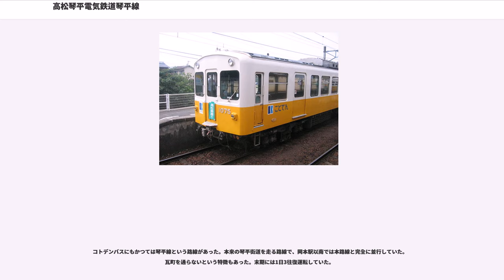高松琴平電気鉄道琴平線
琴平線（ことひらせん）は、香川県高松市の高松築港駅と香川県仲多度郡琴平町の琴電琴平駅とを結ぶ高松琴平電気鉄道（ことでん）の鉄道路線。ことでん3線の中では当線が線路規格・輸送量・路線長のすべてにおいて長じ、いわば本線格の路線である。

このうち高松築港 - 瓦町間は築港線とも呼ばれている。ラインカラーは黄色。かつては緑色で、1070形が車体前面に掲げる行先表示板では、現在も緑色地のものが用いられている。

当線は、高松琴平電気鉄道の前身の一つである琴平電鉄により、金刀比羅宮参詣路線の一つとして1926年に開業した。一時、琴平へは高松・坂出・多度津から国有鉄道・琴平電鉄・琴平参宮電鉄・琴平急行電鉄の4事業者が鉄軌道路線を延ばしていたが、国有鉄道の後身の四国旅客鉄道（JR四国）土讃線とこの路線だけが残っている。

高松築港 - 瓦町間では国道30号、瓦町 - 仏生山間は国道11号・国道193号、円座 - 琴電琴平間は国道32号が並行する。

現在複線化されているのは高松築港 - 栗林公園間のみだが、一宮までは複線用の用地が確保されている（ただし、2006年7月に開業した空港通り駅はその複線用の用地上に建設された）。2007年12月9日には国道11号高松東道路付近の高架橋が完成したが、この高架橋も当面は単線で供用されるものの複線仕様となっている。高松市が整備の意向を示している後述の新駅構想では、将来的に仏生山駅まで（第一段階としては太田駅まで）を複線化するとしている。

歴史的経緯から、瓦町駅に0キロポストがある。

高松築港 - 栗林公園間のうち、高松築港からの2.6kmについては1998年に香川県が連続立体交差事業の都市計画を決定したが、その後の琴電の民事再生法適用や県財政の悪化により、2005年に事業の一時休止が決定された。香川県は検討委員会を設置して対応の協議をおこない、検討委員会は2009年5月に当初予定通りの高架化・国道11号以北のみへの縮小・さぬき浜街道の踏切部の道路側の高架化の3案を答申した。事業認可は2010年度末で失効するため、県はそれまでに中止も含めた決定を求められることになった。香川県知事真鍋武紀は2009年10月6日の県議会定例本会議で、「現状で再開のめどが立たず、来年度末までの事業認可期間の延長も非常に困難」と述べて事業の中止に向けた意向を示し、10月24日に県の公共事業再評価委員会に事業中止を諮問した。委員会は2010年1月8日に事業中止を答申し、これに基づき真鍋は2月25日の県議会で計画の中止を正式に表明した。ただし、将来の事業再開や変更に備えて都市計画決定自体は存続させる見通しと報じられている。

これとは別に2007年に就任した高松市長大西秀人はLRTの導入に前向きな姿勢を示し、2008年より「総合都市交通戦略検討会議」を設置し、琴平線へのLRTの導入を軸とした案の検討を行っている。琴電側は投資効果等を理由に慎重な姿勢を示している。

金刀比羅宮参拝者輸送の全盛期の1958年より急行「こんぴら号」が設定されていた。参拝者の多くが観光バスや自家用車に移り、1967年3月限りで急行は廃止され、地域輸送主体に変わった。その後も準急（高松築港 - 岡本間の各駅と滝宮・琴電琴平に停車）が存在したが1991年3月16日のダイヤ改正で廃止され、現在は普通列車のみの運転である。築港線と呼ばれる高松築港 - 瓦町には長尾線の列車も乗り入れており、長尾線の車両でこの区間のみを走る列車も設定されている。客扱いは行わないものの、入出庫などの関係で瓦町 - 仏生山間で長尾線の車両が走ることがある。

昼間時間帯では高松築港 - 一宮間が15分間隔、一宮 - 琴平間が30分間隔で運転されている。平日の朝夕ラッシュ時では一宮駅折り返し列車が滝宮まで延長される。さらに朝ラッシュ時は高松築港 - 一宮間の運転本数が増え最短7分30秒間隔になる。また早朝・夜間には仏生山車両所への車両の入出庫の関係から、滝宮 - 仏生山間の区間列車も設定されている。なお、高松築港 - 瓦町においては、長尾線の乗り入れ列車を含めて、昼間時間帯は毎時7本、朝ラッシュ時には最大13本運転されている。

編成両数は2両が基本で、ラッシュ時にはほとんどの列車が4両となる。なお過去には、瓦町 - 仏生山で5両編成列車が運転されていた。増結・解放の時間を短縮するためにブレーキ・電気等の接続は行わず、前側3両と後ろ側2...